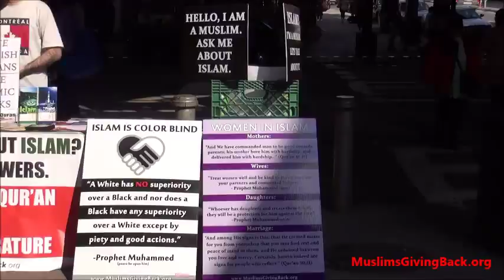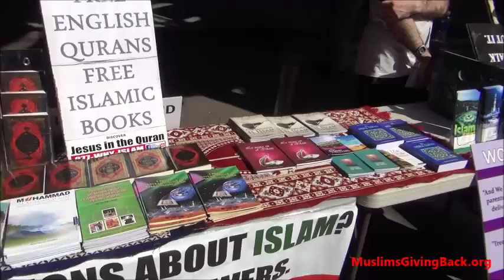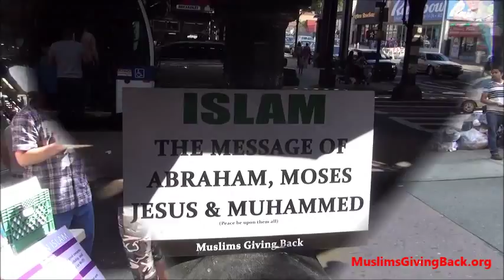Muslims Giving Back: Dawah in the Bronx, NYC.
Muslims Giving Back hosting a Dawah table with members of Masjid Al Abrar in Kingsbridge, Bronx NYC.

and learn how you can help the Dawah continue.